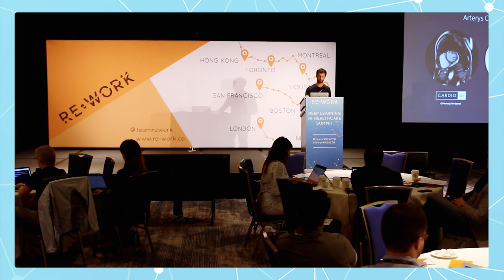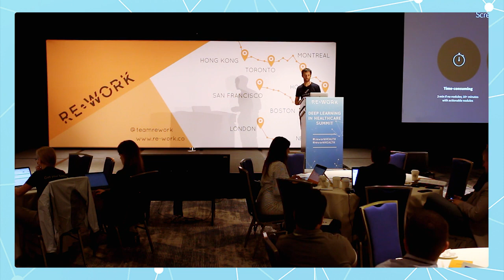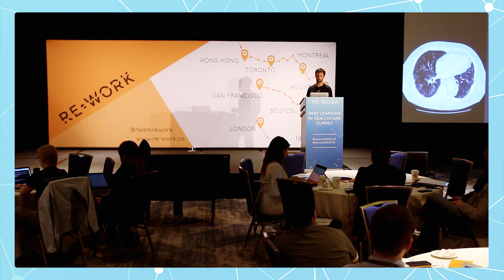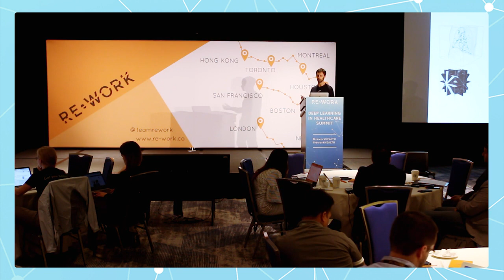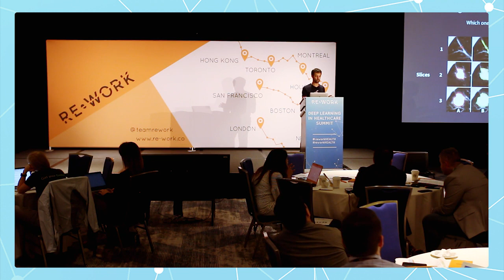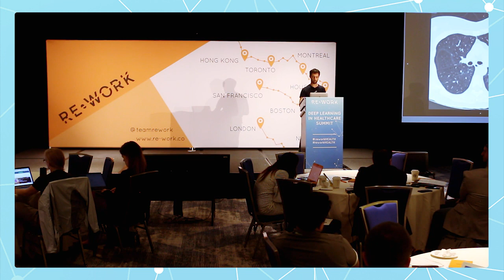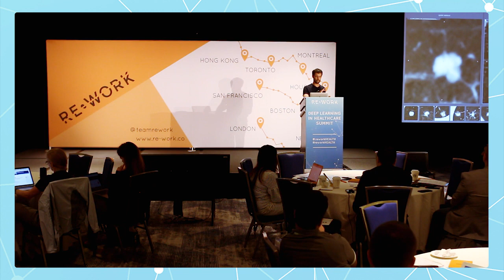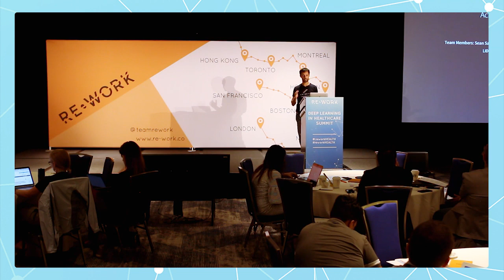Cancer Detection using Deep Learning - Daniel Golden, Director of Machine Learning at Arterys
Daniel Golden, Director of Machine Learning at Arterys

Dan is the Director of Machine Learning at Arterys, a startup focused on streamlining the practice of medical image interpretation and post-processing. After receiving a PhD in Electrical Engineering from Stanford, he stayed for a postdoc, focusing on using machine learning to predict outcomes and disease characteristics in cancer patients. From there, he joined CellScope, where he founded a machine learning team that used the then-nascent field of Deep Learning to diagnose ear disease and streamline the process of recording ear exams at home. He moved to Arterys to found their machine learning team in 2015.